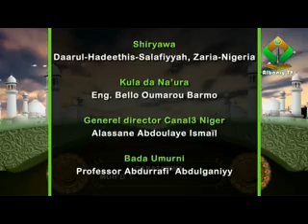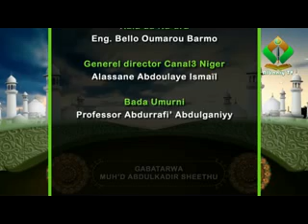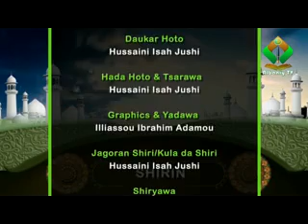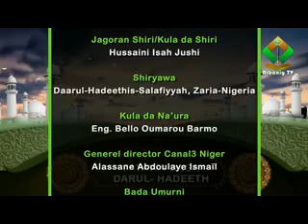Fatawa daga Darul Hadeeth (Shiri na Musamman) No 11